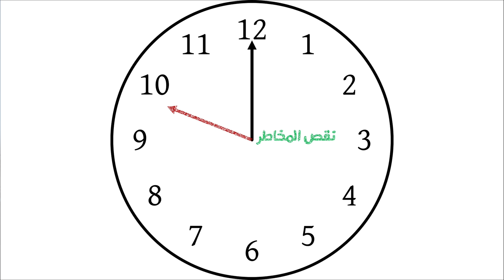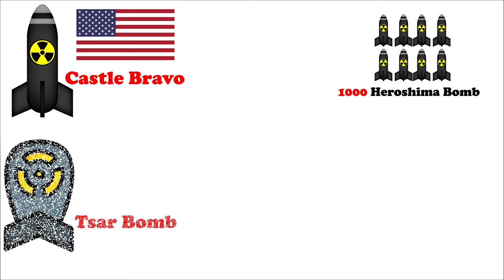ايه اللى هيحصل لو قامت حرب نووية؟